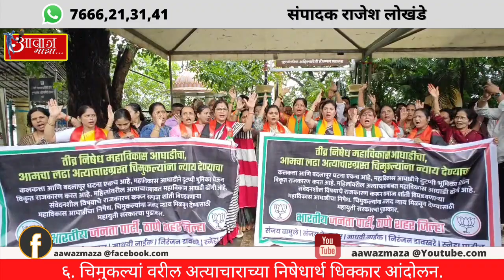६. चिमुकल्यां वरील अत्याचाराच्या निषेधार्थ धिक्कार आंदोलन.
६. चिमुकल्यां वरील अत्याचाराच्या निषेधार्थ धिक्कार आंदोलन.